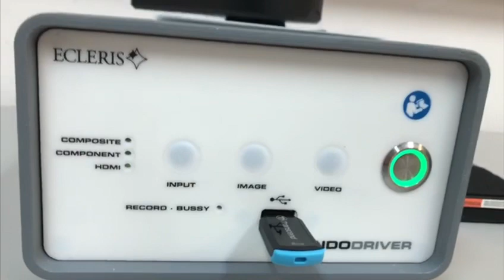Ecleris FULL HD SURGICAL MICROSCOPE VIDEO CAMERA SP